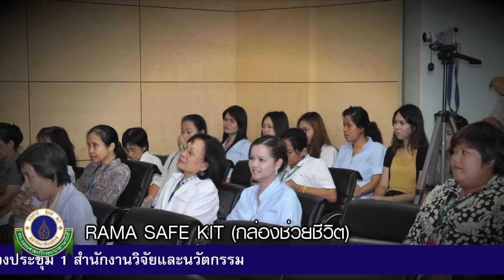RAMA SAFE KIT กล่องช่วยชีวิต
ศ.นพ.ประทักษ์  โอประเสริฐสวัสดิ์
รองคณบดีฝ่ายวิจัย กล่าวเปิดงาน R2R Club
โดยมี นางจิระพัฒน์ ศศิสกุลพร หน่วยโรคภูมิแพ้ ภูมิคุ้มกัน
และโรคข้อ ภาควิชากุมารเวชศาสตร์
บรรยายผลงานเรื่อง RAMA SAFE KIT(กล่องช่วยชีวิต)

เมื่อวันที่ 25 มิถุนายน 2555
ณ ห้องประชุม 1 สำนักงานวิจัยและนวัตกรรม